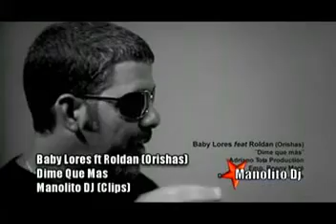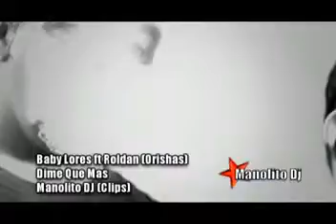Baby Lores y Roldan en dime que mas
Musica cubana de la buena